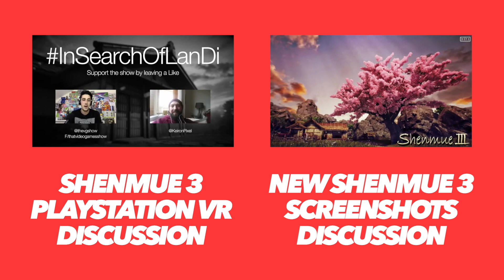Shenmue HD E3 2016 | TVGS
Shenmue community question from Twitter user 'LiveYourLegacy8'. Join James & Keiron as they discuss their thoughts on the possibility of Shenmue HD making an appearance at this years E3 conference.

Social Channel Links:

Playstation Network - Tuet0ne